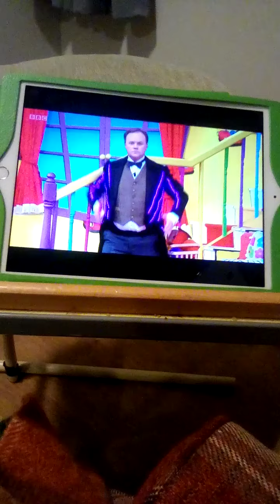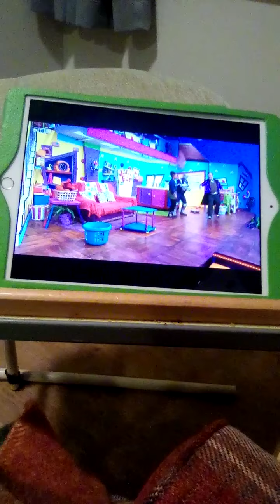Justin the Butler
Robert invents a suit for Justin to stop him from being clumsy